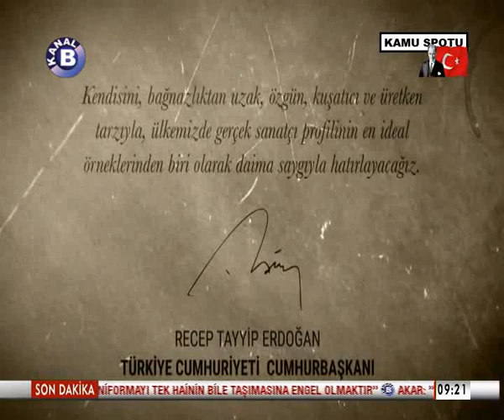BAŞKENT ÜNİVERSİTESİ ATAMER DR.ÖĞR. ÜYESİ HALİL ÖZCAN